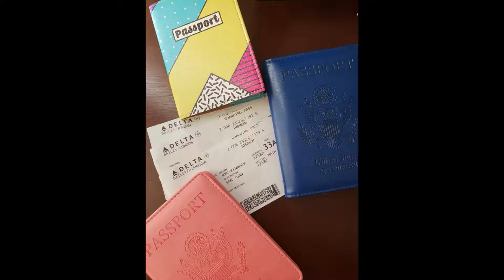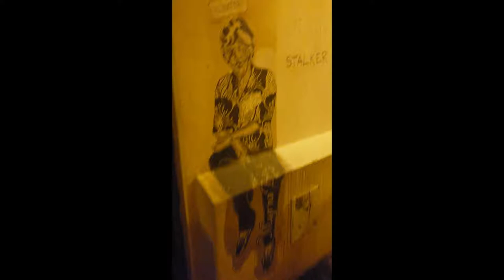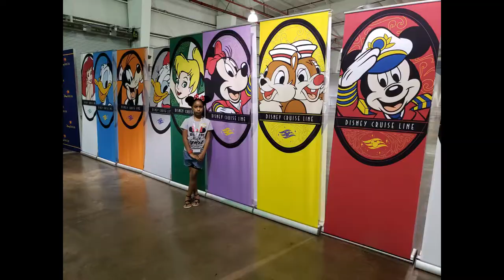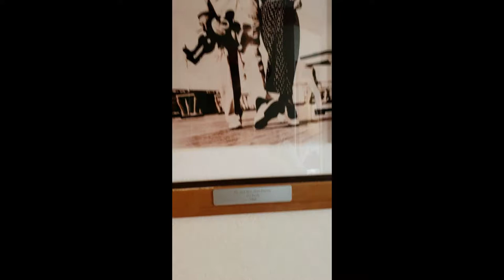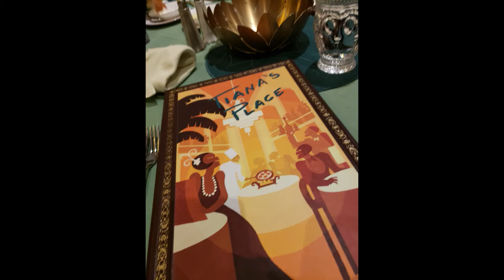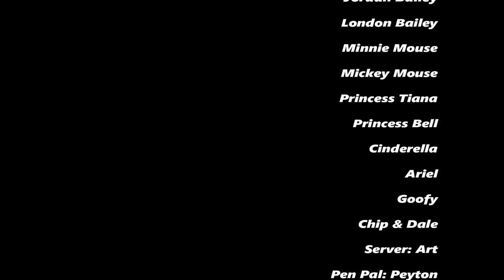The Bailey's - Disney Cruise 2019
Disney Wonder